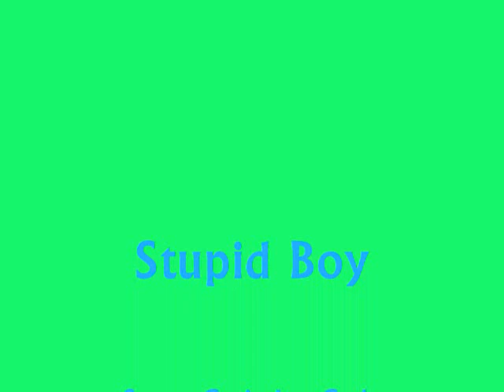Stupid Boy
A Carly and Sonny video about how he treated her like crap and she finally left him and fell in love with Jax. and then he realized his mistake and wanted Carly back but its too late.